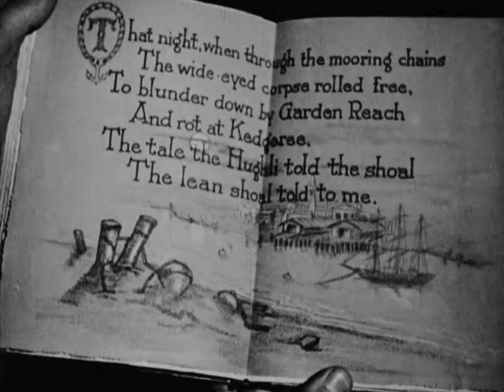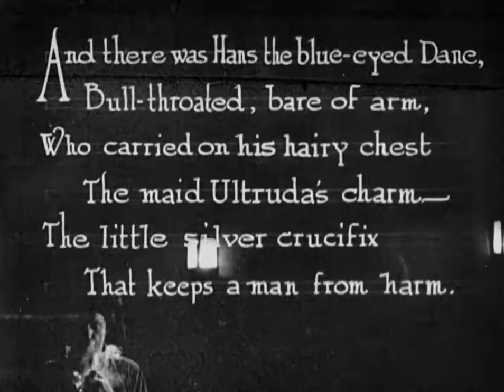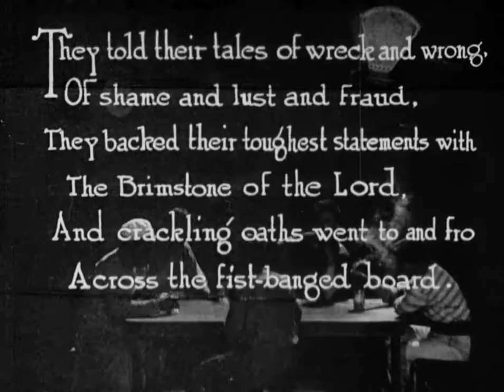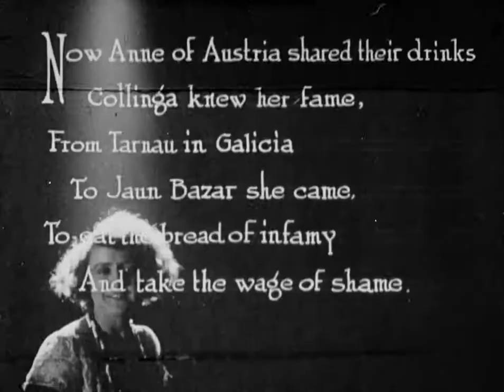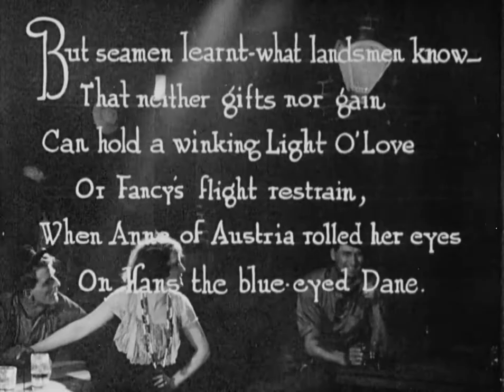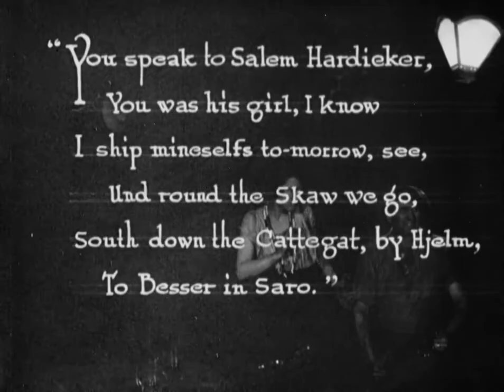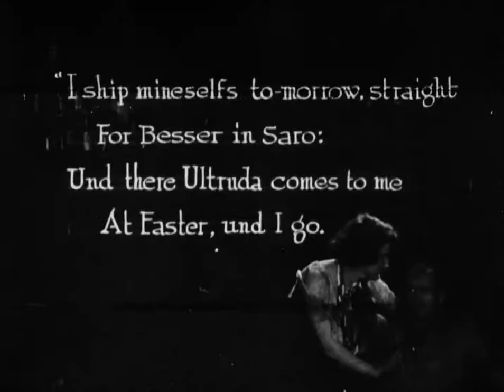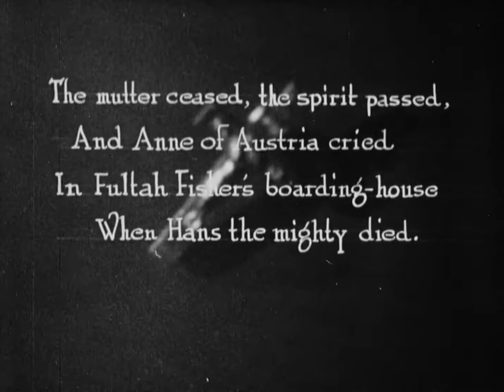Frank Capra - 1922 'Fulta Fisher's Boarding House' (1430x1080p)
Primera película de ficción dirigida por Frank Capra.

Basada en un poema de Rudyard Kipling, trata sobre una prostituta que vive en una pensión y provoca una pelea que conduce a la muerte de un marinero.